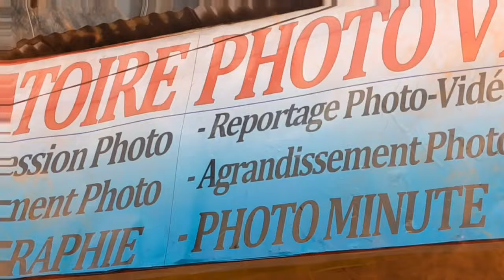⛔INCAN_TATION_PU_RE⛔😱😱Regardez attentivement cette vidéo et expliquer moi la VICT0IRE des IV0IRIE